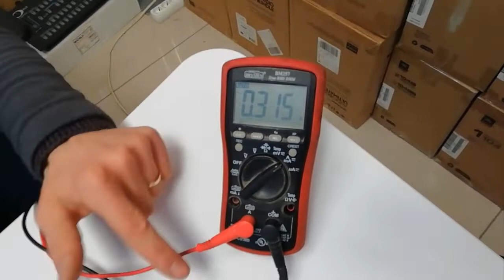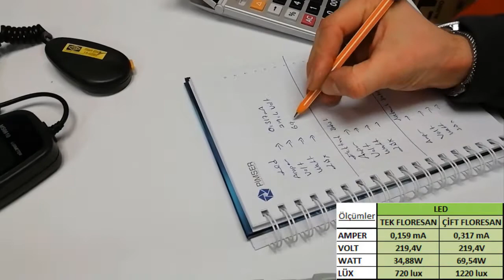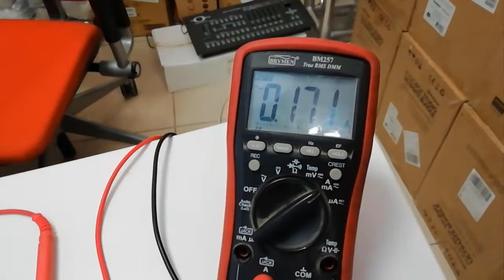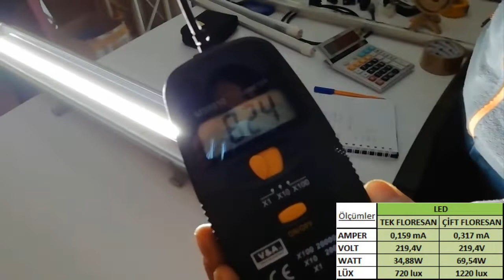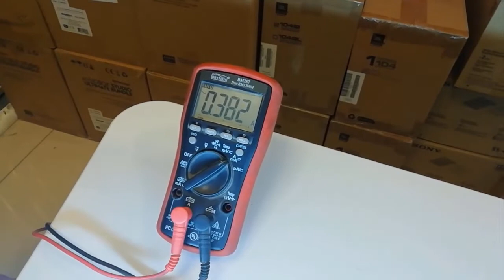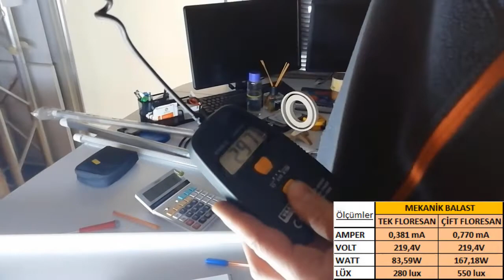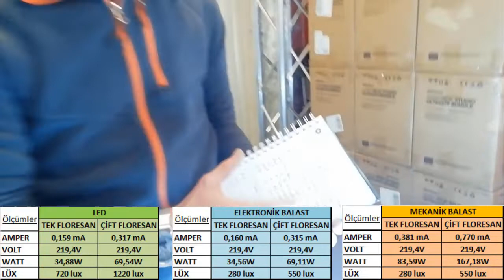Led Florasan ve Diğer Florasanların Karşılaştırılması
Elektrik ve Elektronik piyasasında Profesyonellerin rehber adresi. Artık en güncel, en şeffaf bilgiler ve Dünya Elektrik-Elektronik piyasalarından güncel bilgiler size bir tık uzakta. Sizin ulaşamadıklarınız için, bize ulaşmanız yeterli.